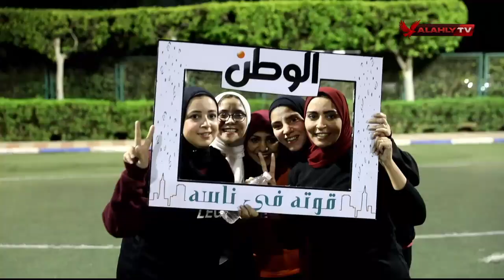تقرير | نهائي دورة "الوطن" الرمضانية بحضور معالي وزير الشباب والرياضة الدكتور أشرف صبحي ونجوم الأهلي